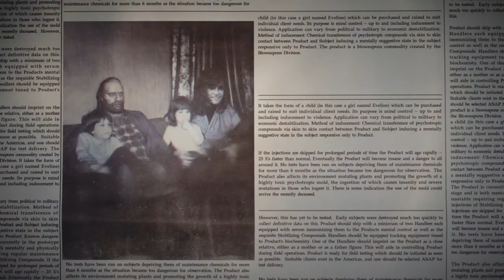RESIDENT EVIL 7 GAMEPLAY - PARTE 14 - Chris?! | Happy Ending & pensiero finale